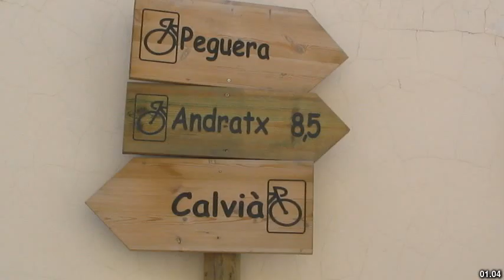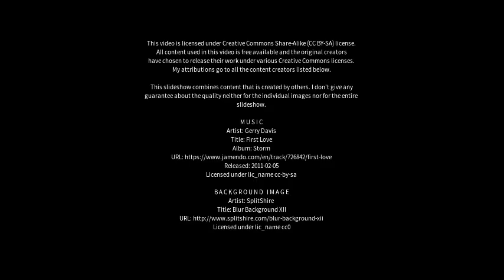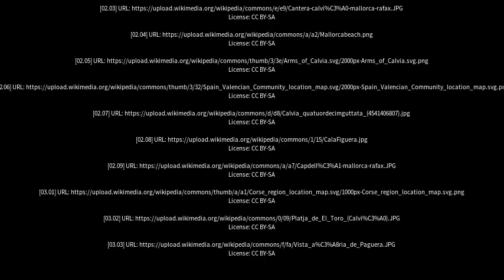Best places to visit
Best places to visit - Calvià (Spain) Best places to visit - Slideshows from all over the world - City trips, nature pictures, etc.